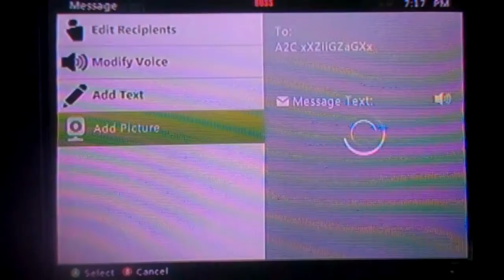Mission Ep 4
Our Series